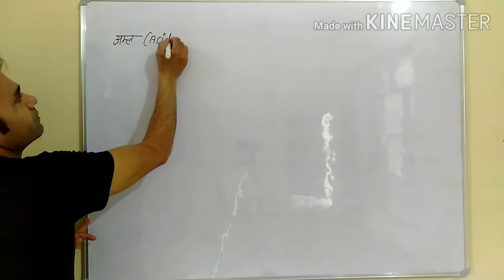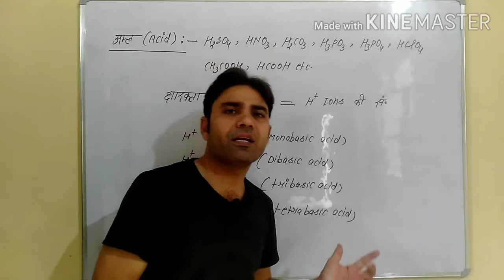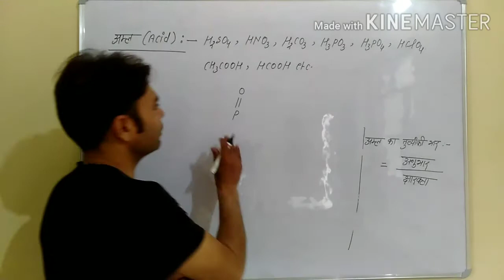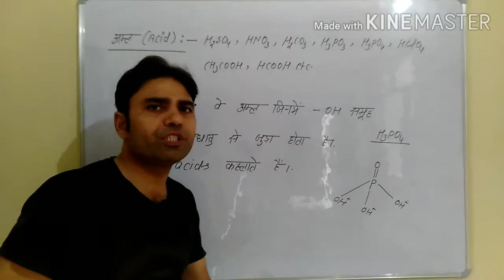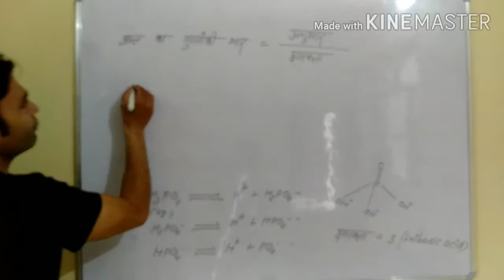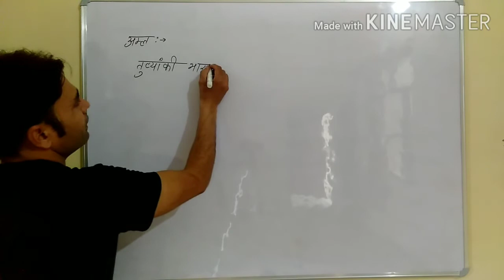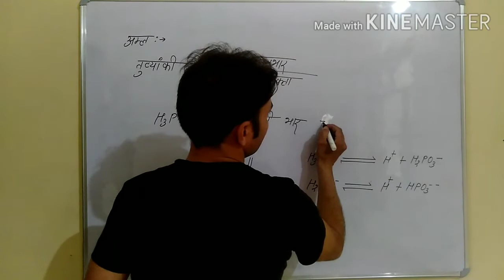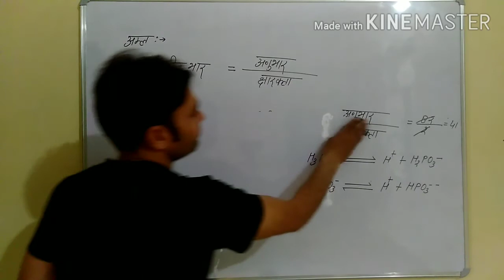Lecture No. 3 Of 11th Class By Dr. Satyendra Singh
Equivalent Weight of Acid.